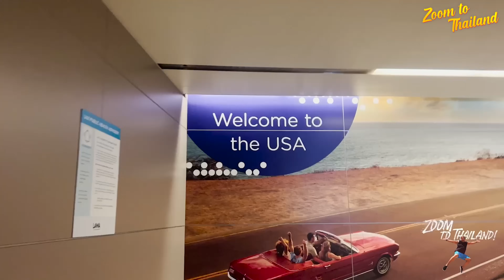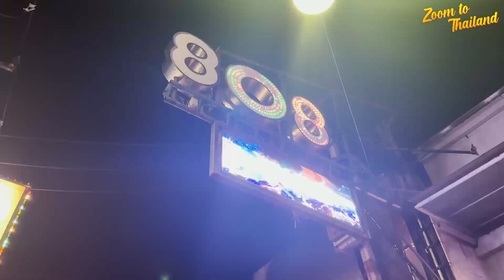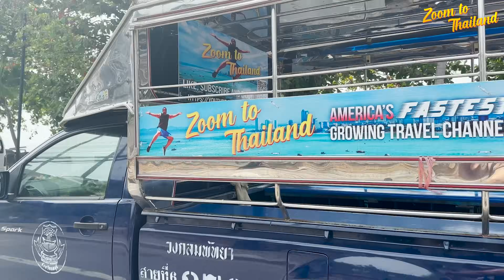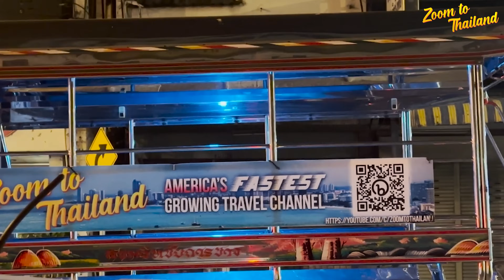Zoom to Thailand Soundtrack VOL 1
Ya'll been asking for it, so here it is!  Also, you guys keep asking about the music.

OFFICIAL ZOOM MERCH
TravelsmartRich2022